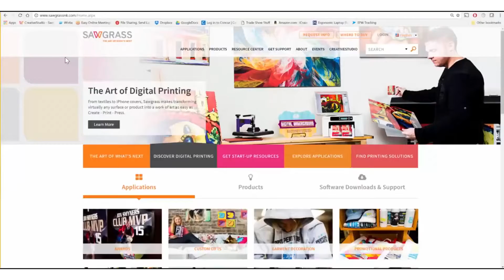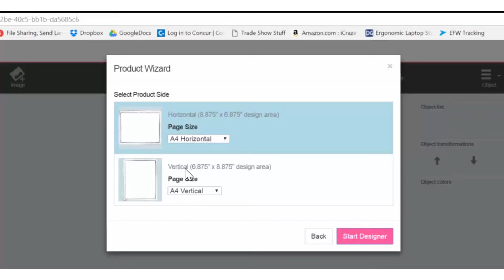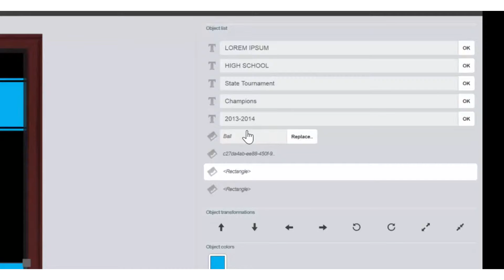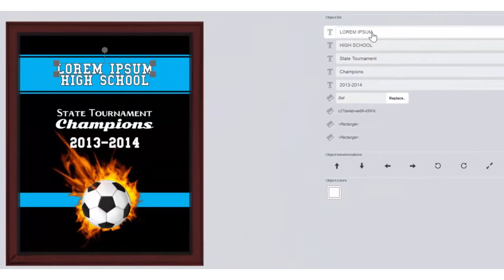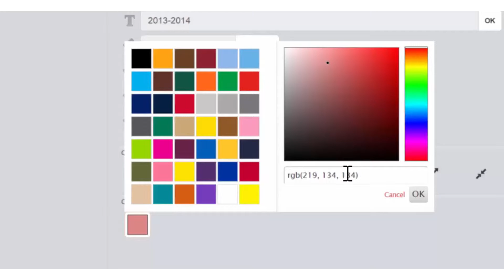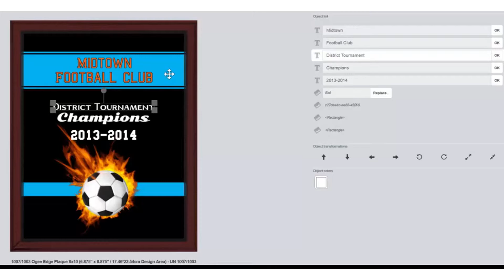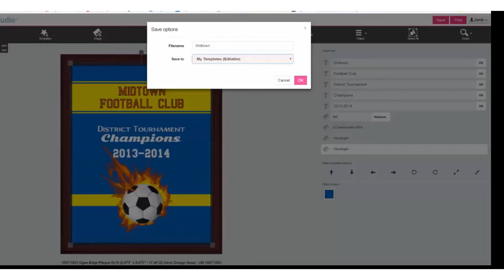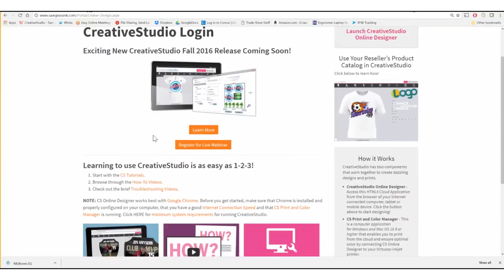Jak využít CreativeStudio část 1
Jak využít CreativeStudio? Přehledný návod.

Technologie, software a spotřební materiál pro reklamu

Nabízíme široký sortiment vyzkoušených produktů
Specializujeme se na reklamní agentury
Rozumíme problémům v tomto oboru
Všechny stroje máme opravdu skladem
Při potížích poskytujeme odbornou podporu
Postaráme se o servis i náhradní díly
Máme spoustu spotřebního materiálu za super ceny

Toto video vám přináší Reklamní Technologie - Váš startovní bod pro reklamu